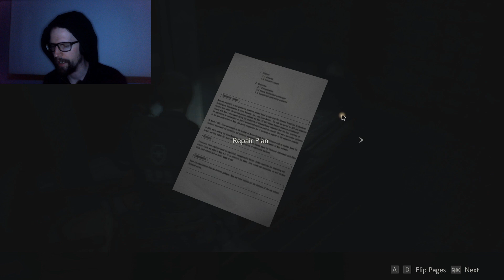THAT WAS VERY UNEXPECTED | Resident Evil 2 | Part 7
In part 7 of my let's play of Resident Evil, we continue exploring the police station while trying to stay away from the big guy we encountered in part 6. We also have another meet up with Ada after acquiring the parking garage key card.

I am Driessenable and my Youtube channel is dedicated to Let's Play videos, specifically for horror games. While horror is my main focus, I plan to eventually branch out to other genres. I post daily videos and two videos on Tuesdays.